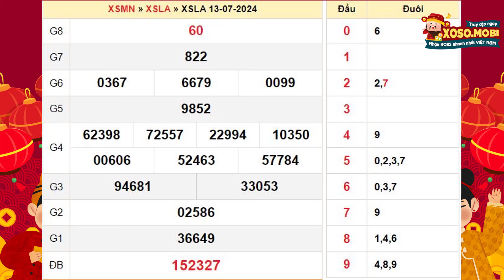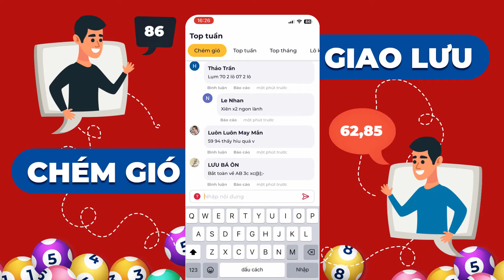SXLA 6/6 - Xổ số Long An ngày 13 tháng 7 - XSLA 13/7 - KQXSLA - XS Long An - KQSXLA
SXLA 13/7 - Xổ số Long An Thứ 7 ngày 13 tháng 7 năm 2024 - XSLA 13/7 - KQXSLA - XS Long An - KQSXLA

Xổ số Long An 13/7/2024 - XS Log An - Kết quả xổ số Long An hôm nay Thứ 7

XSLA - Kết quả Xổ số đài Long An mở thưởng vào 16h15 thứ bảy hàng tuần được tường thuật trực tiếp nhanh nhất, chính xác nhất tại trường quay

Tại website KQXS quí độc giả ngoài viêc xem bảng kết quả Long An mới nhất bữa nay bạn có thể xem kết quả các tuần trước đó: tuần này, tuần rồi, tuần trước và thống kê đầu đuôi, và xem Dự đoán kết quả xổ số Long An

Tuy nhiên, trong quá trình xem vé số Long An nói riêng và các tỉnh miền nam nói chung tại XSMN, các bạn không tìm thấy kết quả trên Xoso.mobi, có thể do một số nguyên nhân sau:

-         Chưa có kết quả xổ số đài Long An. (Thời gian mở thưởng: 17h15’)
-         Đài Long An không mở thưởng.

Cú pháp tìm kiếm: XSLA, Xổ số Long An, SXLA, XS Long An, KQXSLA, xo so long an, xổ số long an Thứ 7, kết quả xổ số long an Thứ 7, xosolongan, xo so kien thiet long an, xổ số long an tuần trước, xo so log an, kqxs log an, xsla hôm nay, xổ số long an hôm nay, xổ số long an hôm nay Thứ 7, xổ số long an thứ bảy, kết quả xố số long an hôm nay Thứ 7, xo so log an, ket qua long an, Xoso.mobi, Xổ số Long An ngày 13 tháng 7, SXLA 13/7,XSLA 13/7, xổ số long an 13/7/2024